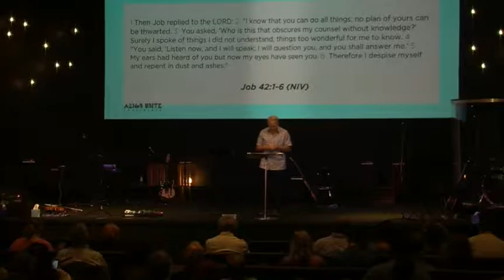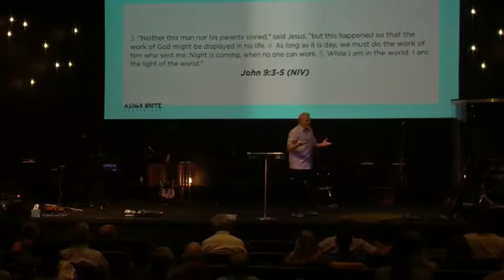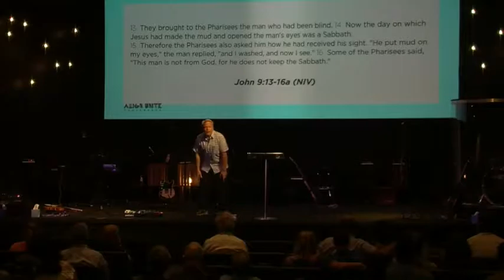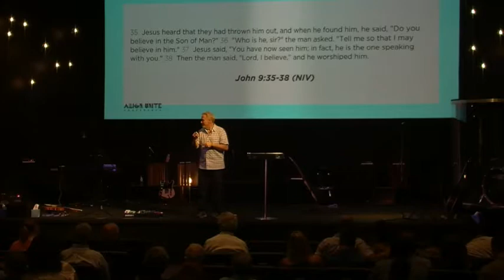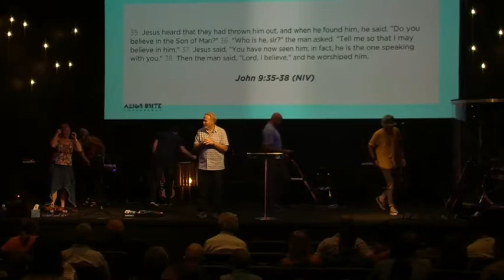Align Unite 2018 // Session 4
Recording of our Align Unite Conference featuring Dr. Clem Ferris, Pastor Steve Lawes, and Dr. David Speicher.